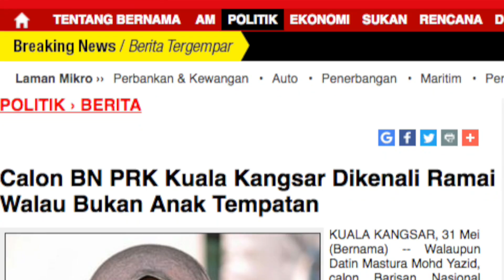Pemilihan Mastura Setelah Kajian Mendalam